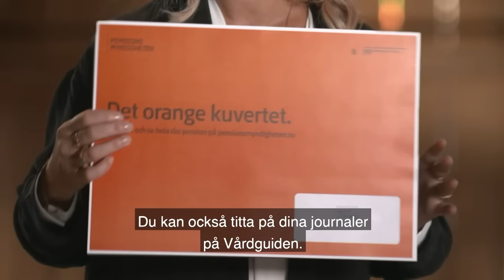Hur du använder mobilt Bank ID | Seniorsurfarskolan | Internetkunskap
Kattis Ahlström berättar om nyttan med mobilt BankID och vad du skall tänka på när det gäller säkerheten.

I Seniorsurfarskolan från UR går Kattis Ahlström, tillsammans med Claes Malmberg, Marianne Mörck, Björn Hellberg och Ewa Fröling, igenom olika tjänster och tipsar om vad du ska tänka på.

⭐️️ LÄR DIG ÄNNU MER  PÅ INTERNETKUNSKAP
På Internetkunskap hittar du filmer och artiklar där du kan fördjupa dig i ämnen som epost, säker surfning och mobiltelefoner.

Bank-id är praktiskt, men akta dig för bedrägerier. Läs mer om hur du skyddar dig: